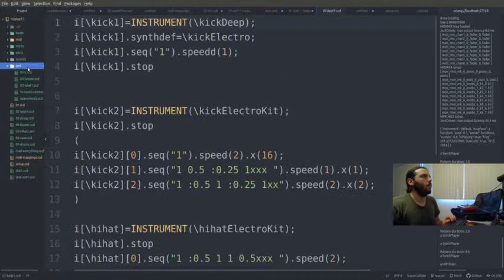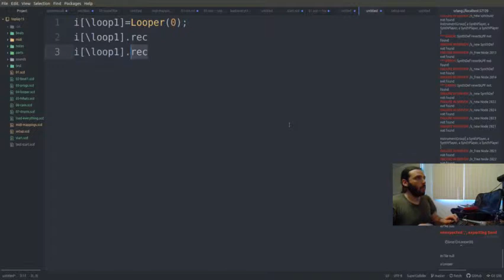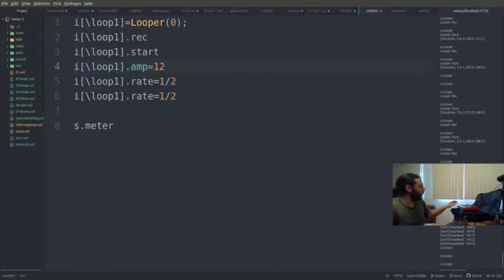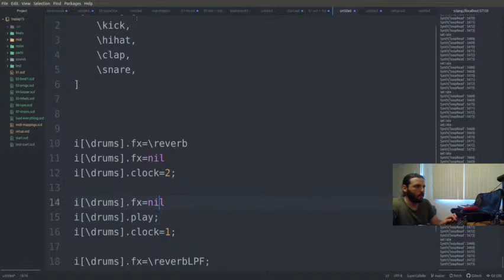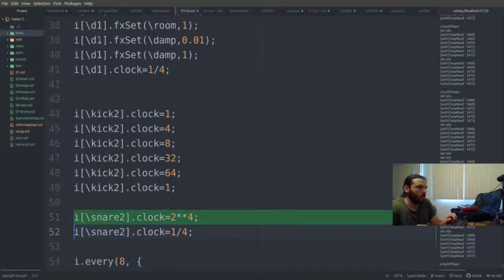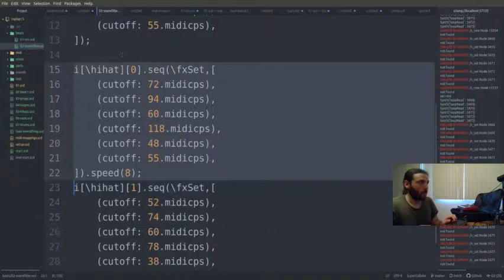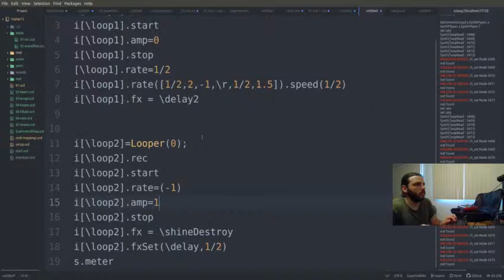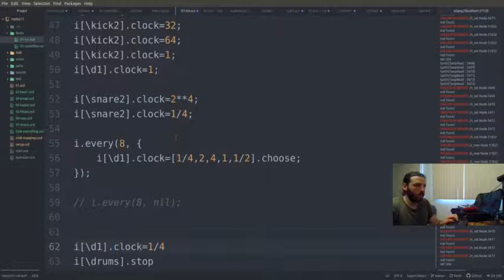TOPLAP15 - furenku - 14 February 2019 22:30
TOPLAP15 live performance by furenku from Mexico City, Mexico
Using SuperCollider + INSTRUMENT